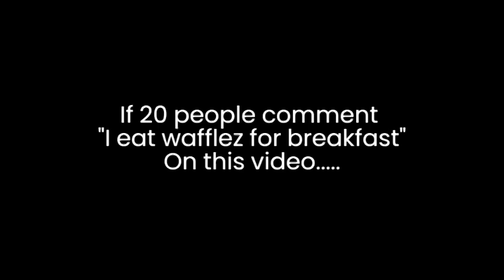A little speech for part 12 (NFF)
heuh.